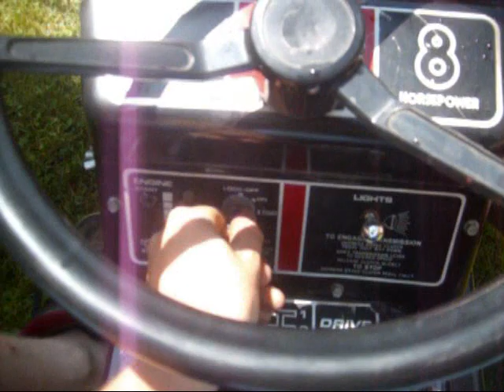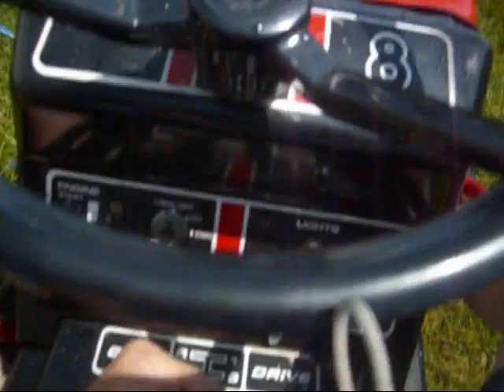8hp Dynamark Lawn tractor ( PROJECT REDNECK )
8 hp dynamark lawn tractor ( PROJECT REDNECK )  SOON WILL BE MODIFIED